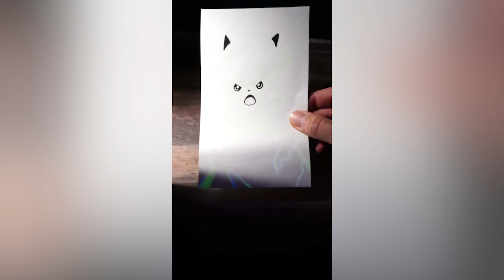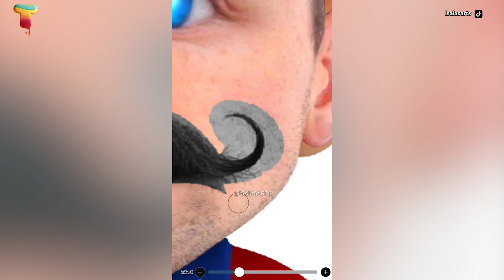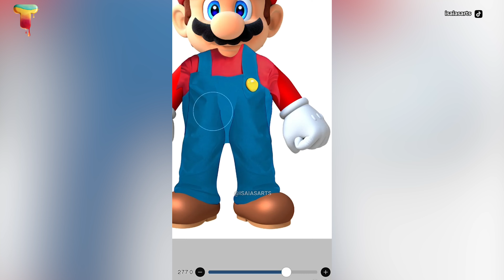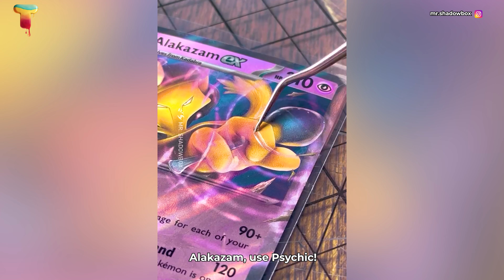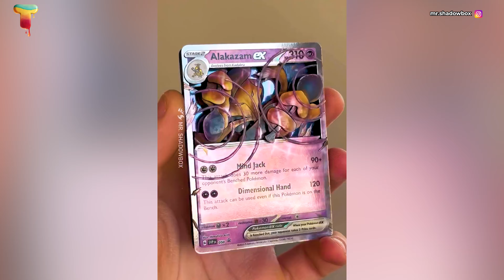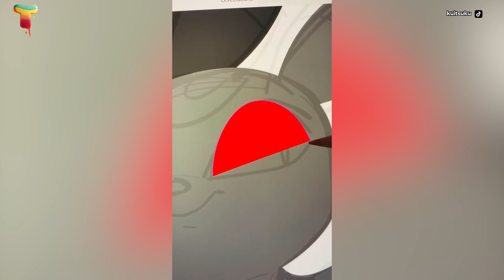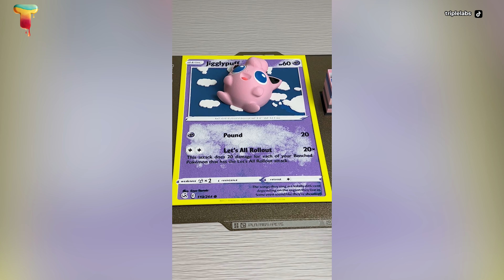Creative NINTENDO Ideas That Are At Another Level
Welcome back, Nintendo lovers! In this video, let Techtastic guide you through the creative minds behind The Big N, where each game is a unique adventure. Here we go!!!